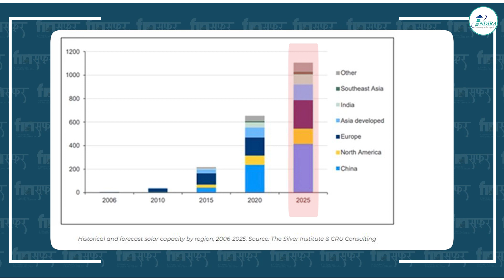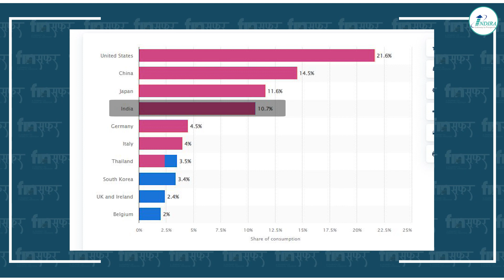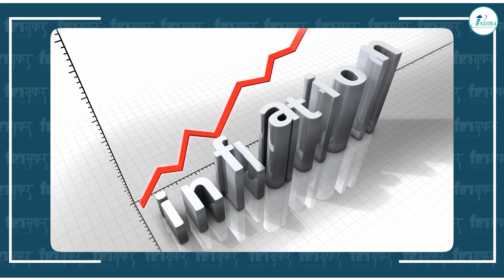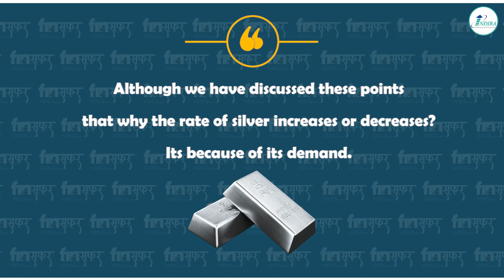Is Silver as Investment a Good Option? | Share Market vs Gold or Silver Investment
About Us---
The Indira Group founded in the year 1987 and since then it has set a benchmark for the quality services and a very special personal touch. It has reached out deep into the souls of investment class [right from corporate, to HNI’s, to conscious small investor’s].